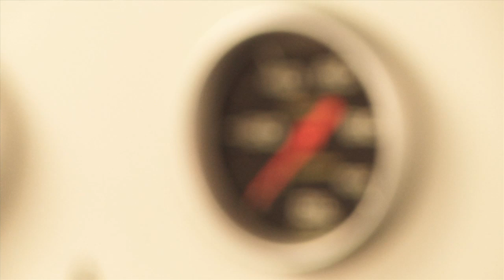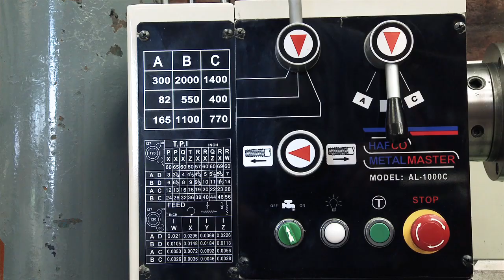Car Racing and Engineering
We caught up with the family business MR Team who build race cars and race them as well, so they have the best of both worlds as a Race Car Driver and Engineer. Watch this video to learn more!